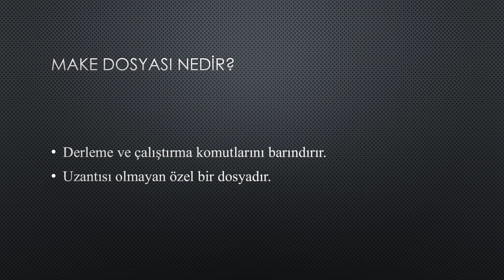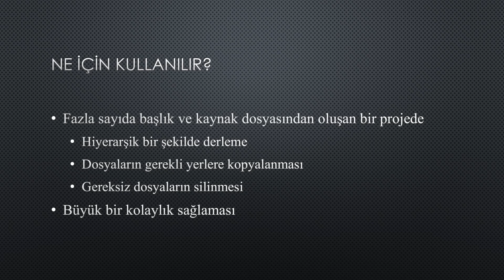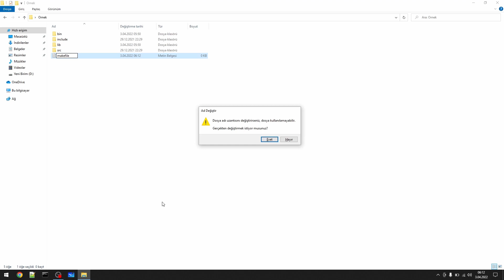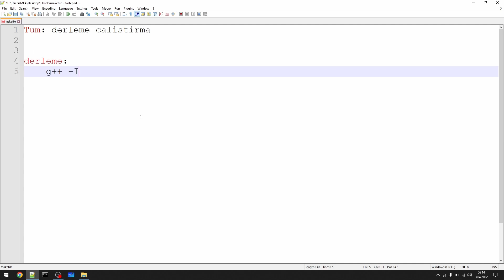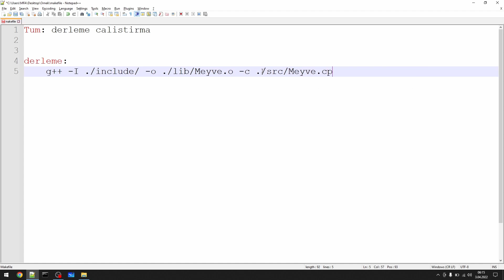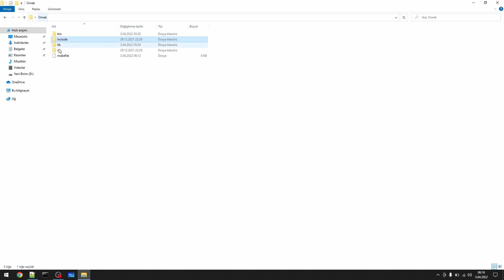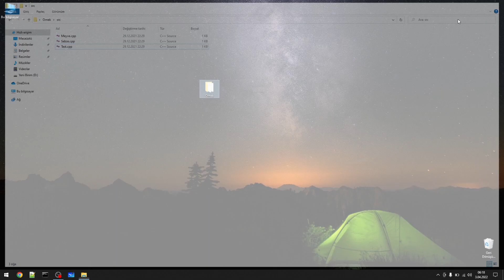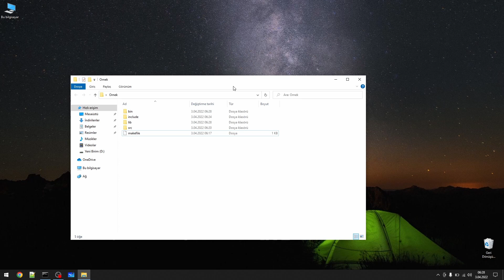C++ Make Dosyası Nasıl Yazılır?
Veri Yapıları C++ kodlarını derlerken ihtiyacınız olan özet bilgileri içeren ve MinGW derleyicisinde make dosyası nedir nasıl yazılır hakkında kısa bilgi veren içerik